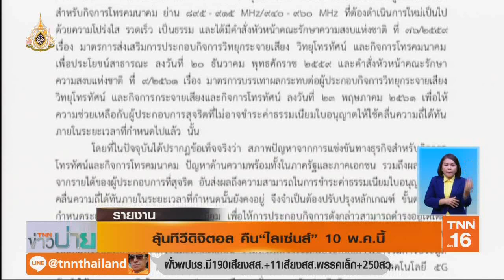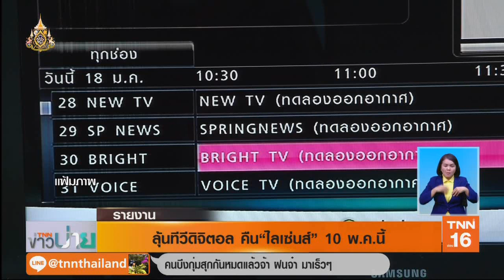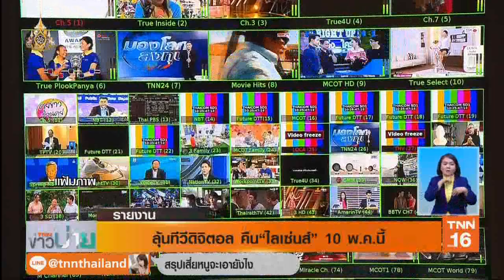ลุ้นทีวีดิจิตอล คืน “ไลเซ่นส์” 10 พ.ค.นี้ | 9 พ.ค.62 | TNN ข่าวบ่าย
จับตาวันที่ 10 พฤษภาคมนี้ ผู้ประกอบการรายใดจะคืนใบอนุญาตทีวีดิจิตอล หลัง กสทช. เปิดสูตรจ่ายชดเชย ขณะที่  “ช่องเด็ก” เสี่ยง “จอดำ” มากสุด